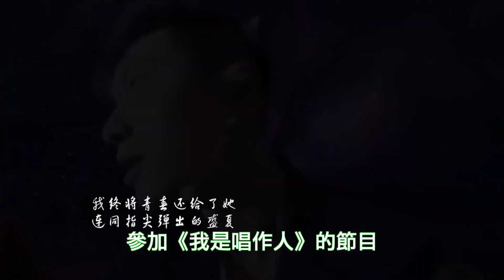周杰倫張藝興一起上綜藝，不知道倆人在一起會碰撞出什麼樣的火花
【人物簡介】
張藝興（LAY），1991年10月7日出生於湖南省長沙市，中國內地流行樂男歌手、影視演員，韓國男子演唱組合EXO/EXO-M成員。
2012年4月，EXO團體和其子隊EXO-M成員身份正式出道。2015年5月，加盟勵志體驗真人秀節目《極限挑戰》，在國內收穫路人緣。之後憑藉高人氣參演影視作品《好先生》《老九門》《一齣好戲》等，發布專輯《SHEEP》《夢不落雨林》《蓮·今生篇》，演歌兩棲雙豐收。

本期視頻制作人員：
文案/策劃：小松
剪輯/字幕：小天
校對/後期：夏明